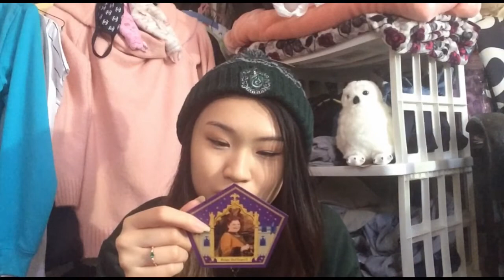Personalized Hogwarts Trunk Unboxing | SLYTHERIN Edition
Hey Luvs! Another Video After A Week Later! Surprise! Today We Unboxed Hogwarts Trunk SLYTHERIN Edition ! Hope You Guys Enjoy! What House Are You In?

Editor: VlogStar